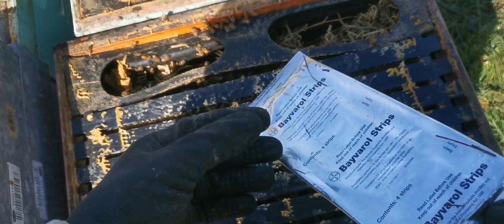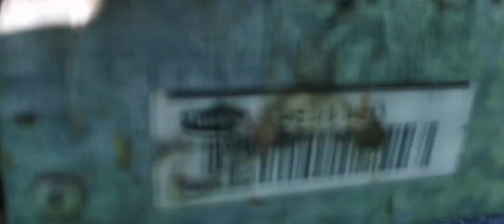Am inceput sa tratez familiile de albine, apicultura in Noua Zeelanda